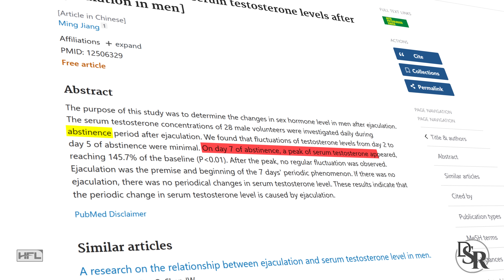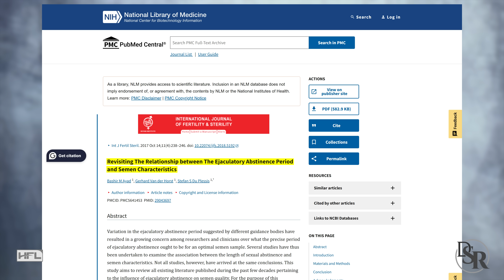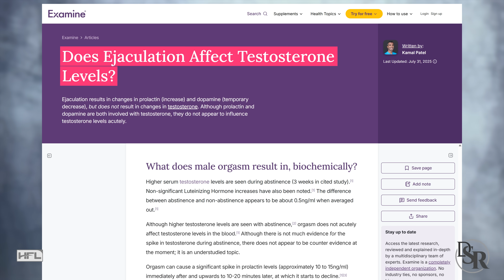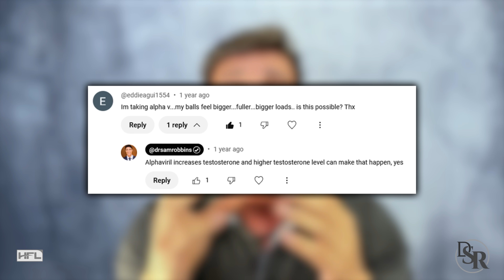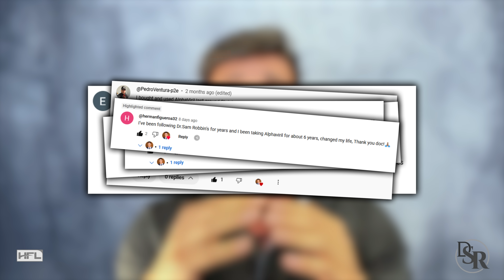Science: Ditch Semen Retention, Increase Testosterone With This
25+ Year Proven Testosterone Boosting Formula (& Harder Erections)

Timestamps
0:00 Intro
0:52 The initial study
1:24 The main studies for semen retention and testosterone levels
2:02 Homeostasis
3:00 Is this testosterone growth clickbait?
4:44 What happens when you cum?
5:31 The refractory period
6:00 Why do I mention these studies?
7:25 Nofap movement
8:21 The natural and real ways to boost testosterone
10:11 The #1 thing lowering your testosterone
11:27 What I eat to boost testosterone
12:00 How to speed up your results

Testosterone & Semen Retention: Myth Busting Clinical Studies
Some guys swear semen retention skyrockets their testosterone levels. Others say it’s a complete myth.
Let’s see what the clinical studies reveal…
Today we’re talking about semen retention, which basically means not having an orgasm or NoFap — what it really does, what it doesn’t, and how it actually impacts your testosterone.”
The Claim
On YouTube or TikTok, you’ll hear claims like semen retention “doubles your testosterone” and it’ll increase your sex drive and put on more muscle.
They claim that by not having an orgasm, your body keeps increasing testosterone because having an orgasm just happens to also drain your testosterone levels.
Most of these claims, or “bro science,” are based on a 2003 study where there was a 145% increase in testosterone levels on day 7 of not having an orgasm for 7 straight days.
Is this true? Can you more than double your testosterone levels by not having an orgasm and “retaining your semen”.
The Science
Here’s what research actually shows:
A Chinese study in 2003 looked at men abstaining from sex or masturbation. Testosterone levels stayed the same for the first 6 days.
On day 7, there was a small spike — but by day 8, testosterone returned to baseline.
What happened after more days of no orgasms?... No additional increase, nothing long-term and no permanent boost in testosterone levels.

Thanks
DrSamRobbins